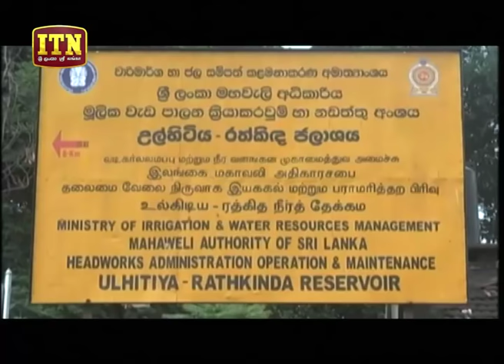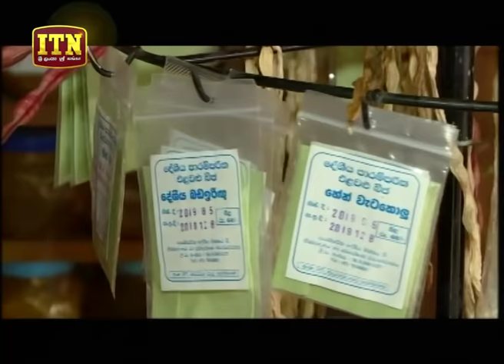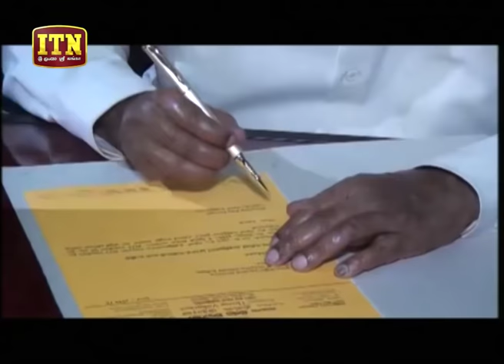ITN News 2019-12-05 | 06.30 PM